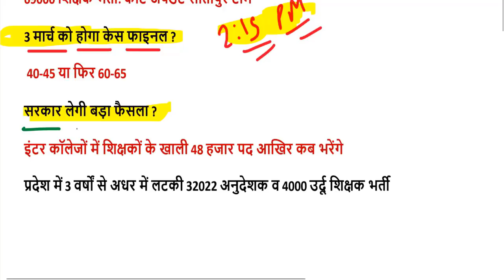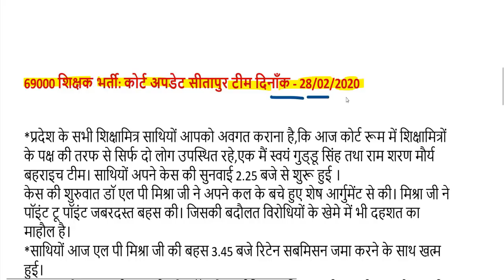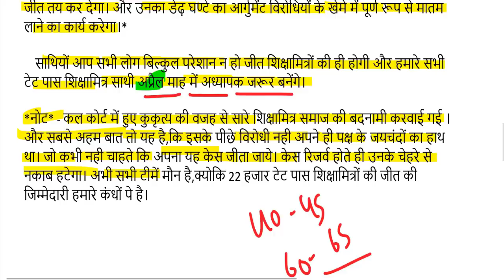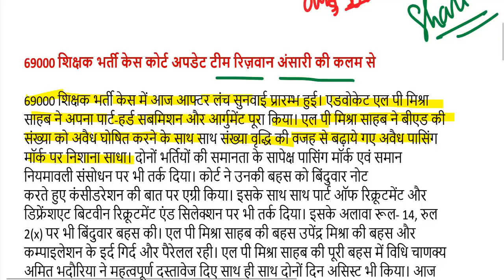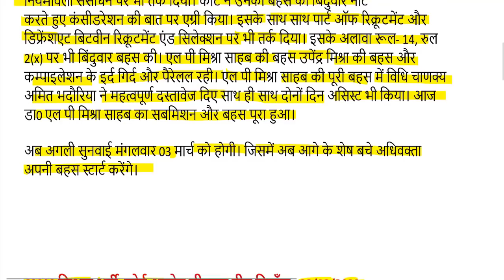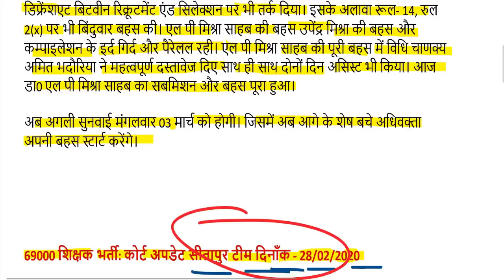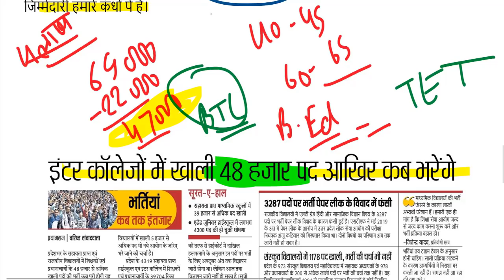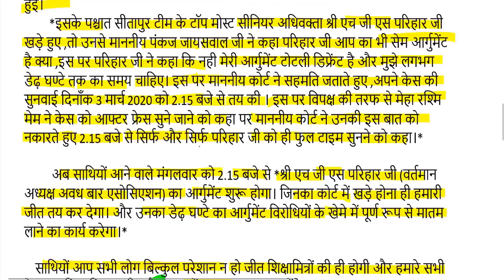69000 shikshak bharti live court update today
69000 Shikshak Bharti LIVE Court Update 29 February, 2020

69000 शिक्षक भर्ती बिग ब्रेकिंग न्यूज़ उत्तरमाला इस दिन होगी जारी

next date tomorrow wednesday, May 30, 2019 on allahabad highcourt

68500 answer key pdf
68500 answer key download
68500 revised answer key
68500 answer key series b
up assistant teacher answer key 2018
68500 answer key series a
68500 sansodhit answer key
68500 answer key series c
sarkari result
72000 teacher vacancy latest news
68500 unofficial answer key
68500 answer key set b
68000 answer key
68500 paper
68500 results date
likhit pariksha result date
68500 answer key official
shikshak bharti pariksha up
68500 answer key sarkari result
68500 question paper download
68500 exam analysis
up prt paper
68500 question paper 2018
68500 result date
68500 shikshak bharti latest news
68500 answer key pdf
68500 answer key download
68500 revised answer key
68500 answer key series b
68500 answer key series a
up teacher answer key 2018
68500 teacher answer key